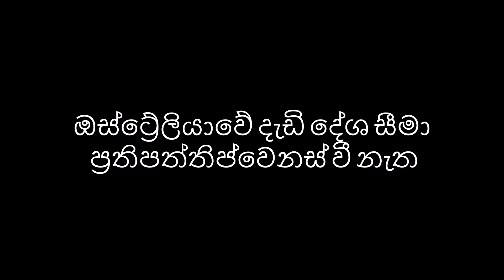Turn Back Your Decision | Promo | Sinhala